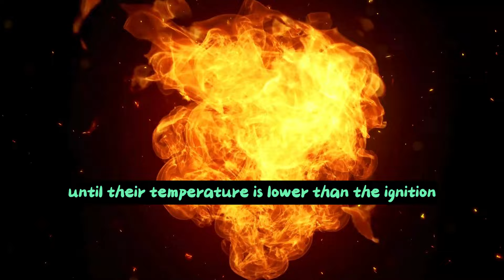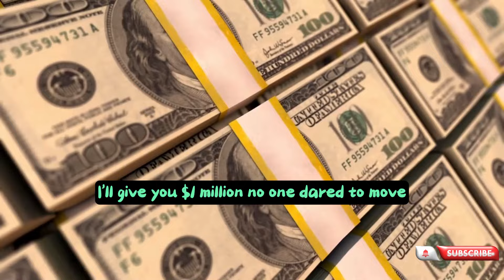A Crocodile Farm’s Owner said, “If anyone jumps in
TIMESTPAMPS:

00:06 First joke of the day
01:09 Punchline of the Joke of the day